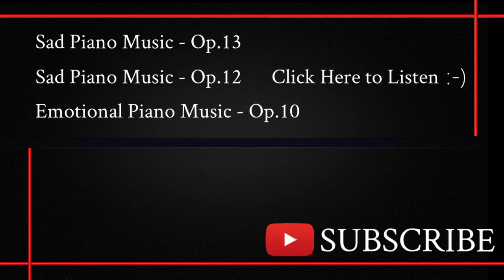【悲しい曲】 Emotional Piano Waltz - Op.14【ピアノワルツ】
Emotional Piano Waltz - Op.14 (Original Composition)
Composer - Various Colors

今回は初心に戻った気持ちで作りました。
やっぱり自分ってこういう雰囲気の曲になるんだと改めて実感しました。
短いですが、良かったら楽しんで！

聴いてくれてありがとうございます